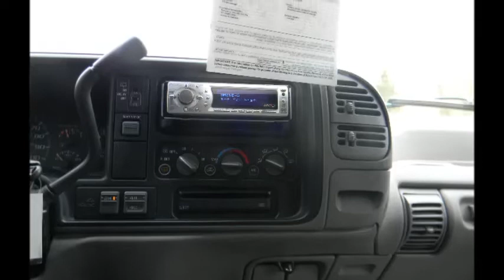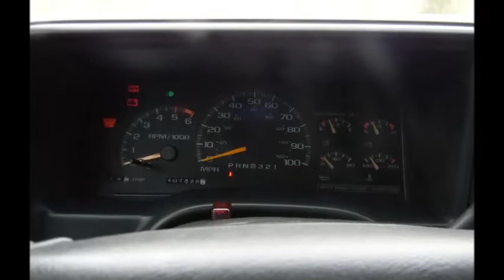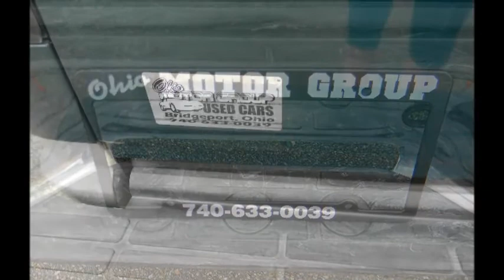1996 Chevy Tahoe Used Cars Bridgeport,OH